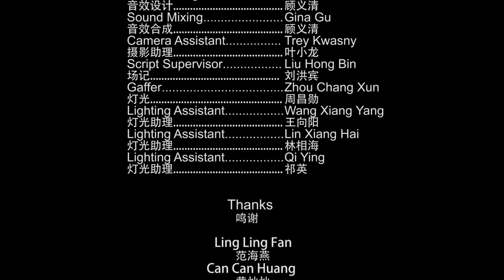Sans Vinegar - Old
Genre: Comedy
Format: Short Film (14:59)
Directed by: Tess Liu
Location: Beijing

Synopsis:
Five homesick Chinese nationals living abroad in a small French town attempt to celebrate their New Year's traditions with their French friend Chris.  They have everything they need: dumplings, red lanterns, and classic Chinese music.  Except, they forgot the key ingredient...Vinegar! For Chinese people, its just is not New Years with out vinegar to dip your dumplings in.  Now, its up to their local French friend to save the day.